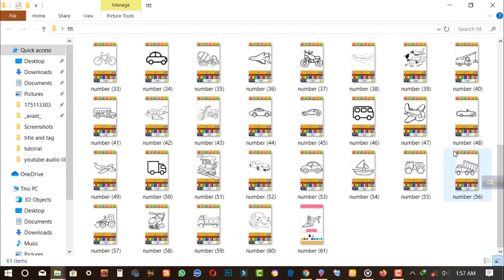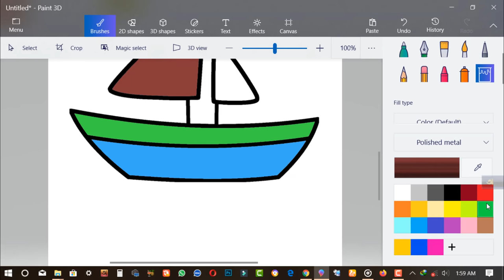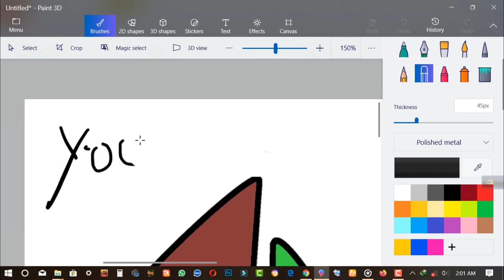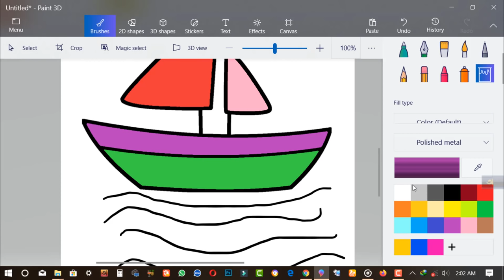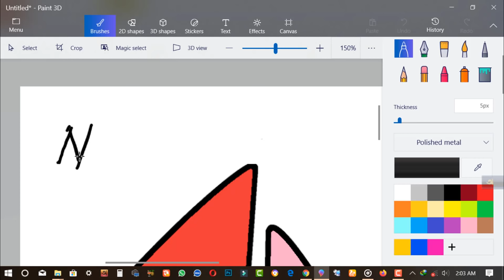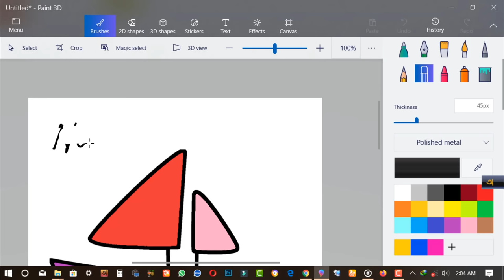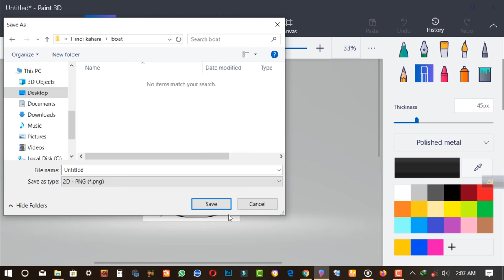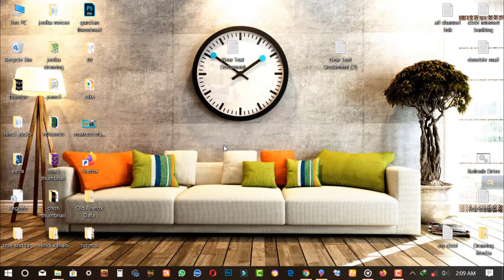How to drawing and painting a Boat by microsoft 3D paint | Hindi kahani